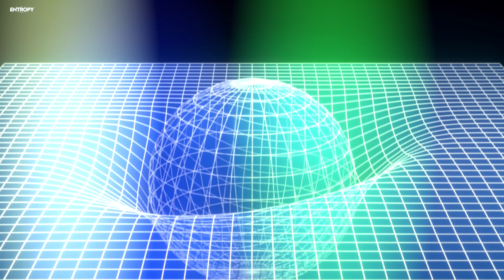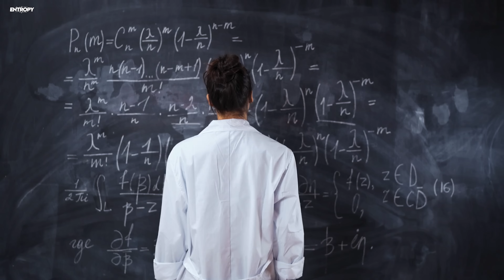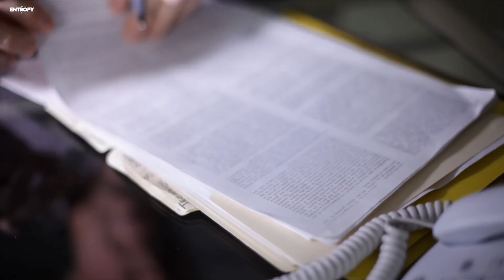DAS könnte also ZEITREISEN erlauben?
Die Allgemeine Relativitätstheorie sagt voraus, dass Wurmlöcher zwei weit entfernte Teile des Universums so miteinander verbinden könnten, dass sie augenblicklich oder fast augenblicklich durchquert werden können. Da die Spezielle Relativitätstheorie zuvor gezeigt hatte, dass Reisen schneller als das Licht gleichbedeutend mit Zeitreisen sind, stellt sich die Frage, ob Wurmlöcher uns auch Reisen durch die Zeit ermöglichen könnten.
Eine neue Untersuchung des Themas legt nahe, dass die Antwort ja lautet, zumindest unter bestimmten Umständen.
Wurmlöcher sind nach wie vor ein sehr theoretisches Phänomen. Wir haben nie wissentlich ein Wurmloch beobachtet, obwohl letztes Jahr eine Arbeit zu dem Schluss kam, dass wir bei dem Winkel, in dem wir es sehen, nicht sagen können, ob das ein schwarzes Loch ist oder ein Wurmloch ist. Dazu hab ich auch eine Folge gemacht die Ihr hier anschauen könnt. Die Faszination für Wurmlöcher und Ihre bedeutung ist jedoch enorm so enorm, dass Physiker viel Energie darauf verwenden, herauszufinden, wie Wurmlöcher aussehen würden, wo sie uns hinschicken könnten. Aber könnnen Sie uns wirklich nur eine Zeitreise ermöglichen könnten. Das schauen wir uns jetzt mal an.